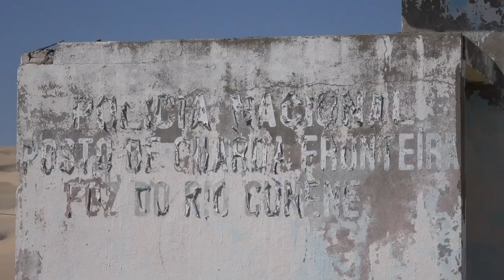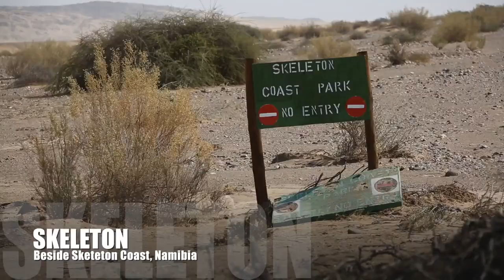Angola - Namibia 2017